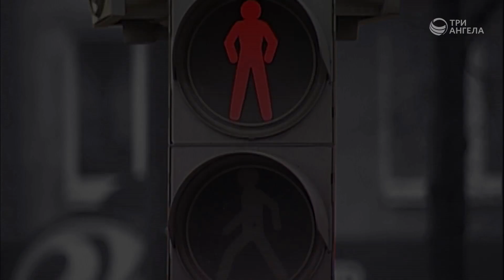Нужно ли бороться за любовь? | Принято считать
Нужно ли бороться за любовь? В каких ситуациях это приемлемо, а в каких - нет? Можно ли спасти уже разрушенные отношения? Если это возможно, то как сделать это правильно?

Серия программ «Принято считать»